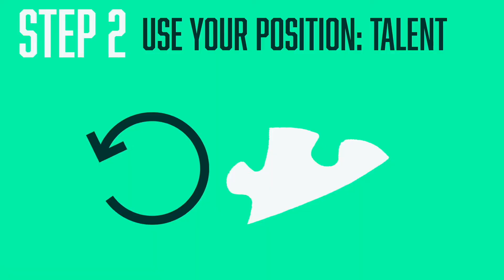Wk 4: Rebuild